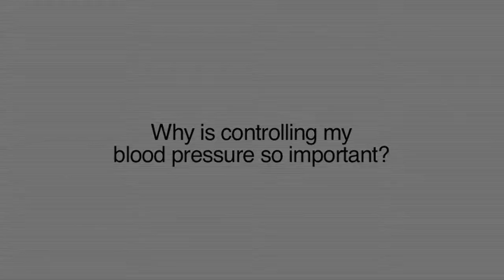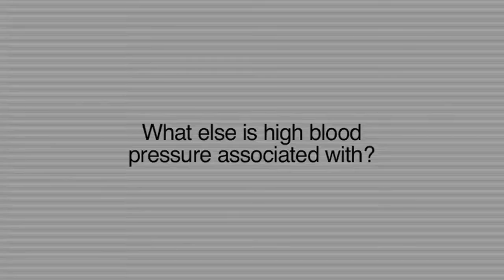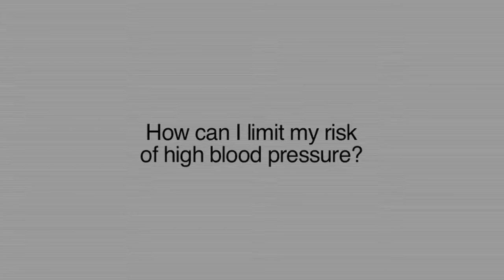Medical Moment: Why is Controlling Blood Pressure so Important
Dr. Bret Rogers, Cardiologists, explains why controlling ones blood pressure is so important.